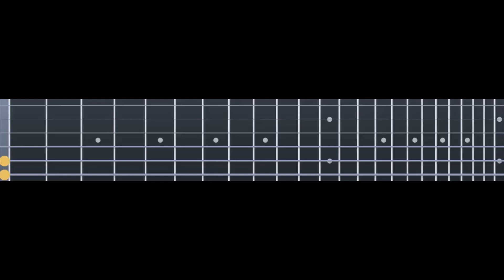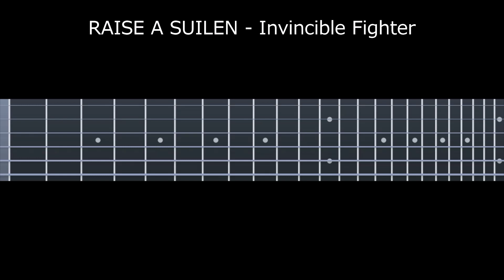RAISE A SUILEN - Invincible Fighter 【TAB譜あり】Guitar Cover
BanG Dream! RAISE A SUILENの楽曲『Invincible Fighter』のギター演奏です。
ギターは楽譜作成ソフトによる打ち込み演奏です。
「Heaven and Earth」での小原莉子さんのライブ演奏も参考に採譜しました。

ドロップD: 6D 5A 4D 3G 2B 1E

■楽曲情報
Invincible Fighter
作詞: 織田 あすか(Elements Garden)
作曲: 上松 範康(Elements Garden)
編曲: 菊田 大介(Elements Garden)
アーティスト: RAISE A SUILEN(レイズ ア スイレン)